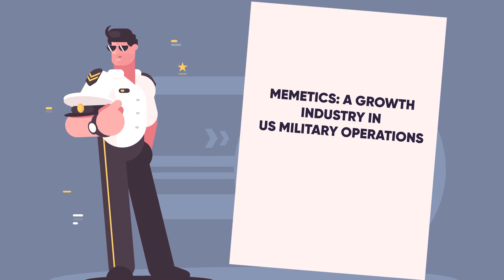Meme Warfare - How Countries Are Weaponizing Memes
Memes are hilarious and somehow they perfectly capture the mood and vibe of the current culture. The internet is contently flooded with remixes of memes and variations of the same art with new text, making entirely new connections. Memes are an incredible way to share information, and in today's insane video we're going to show you why Memes actually aren't so funny! Check out why Memes can be weaponized and how you can avoid being brainwashed by secret political agendas packaged as friendly little Memes.